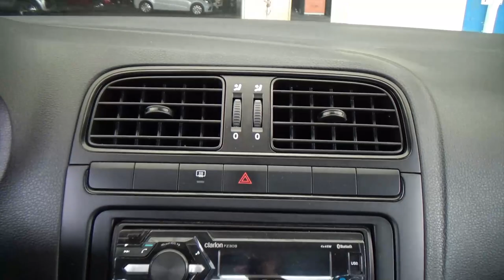Volkswagen / Vento / 2021 - 27280